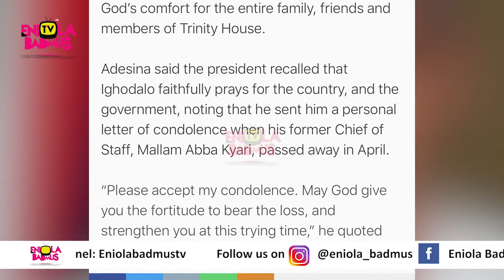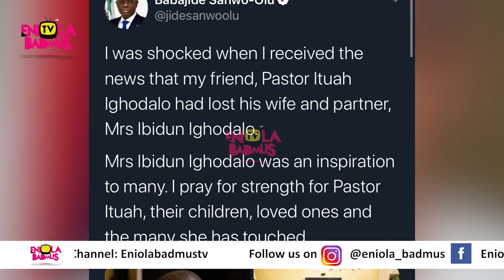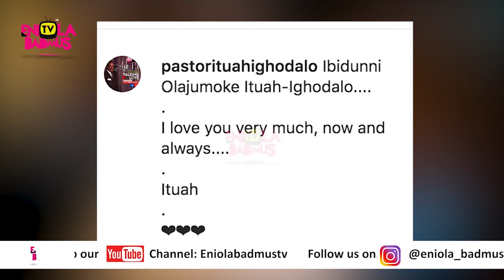IBIDUN AJAYI IGHODALO FINALLY BURIED IN LAGOS